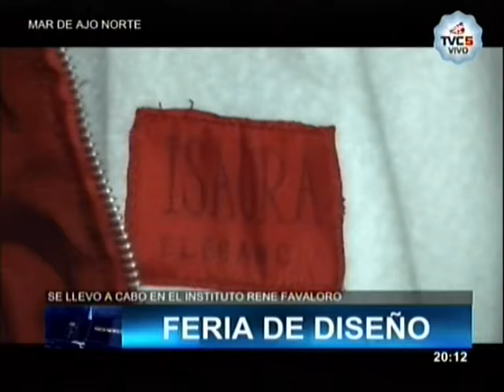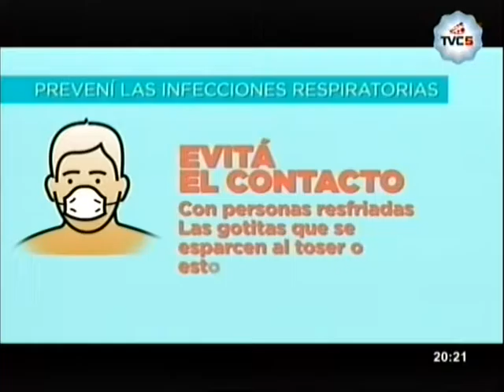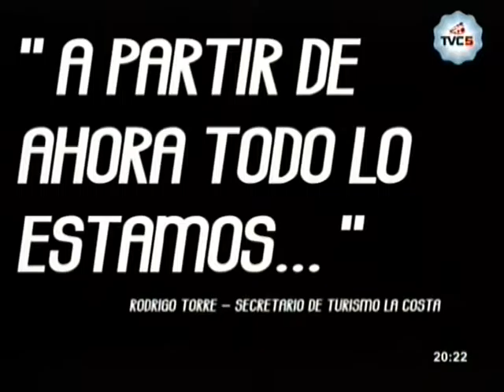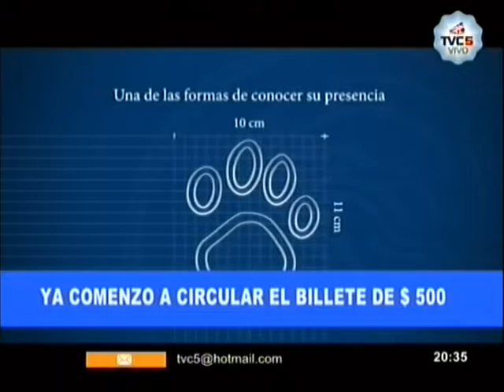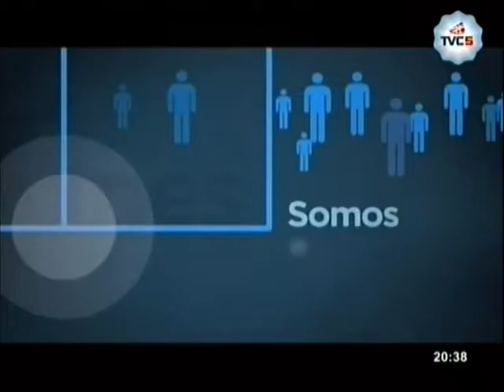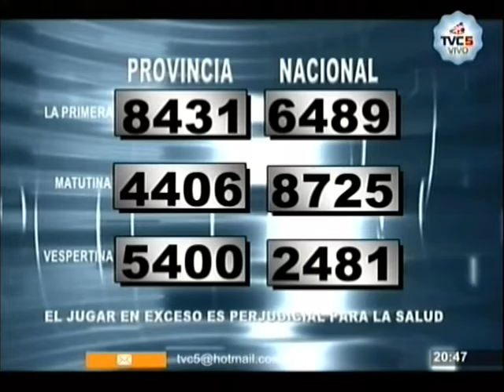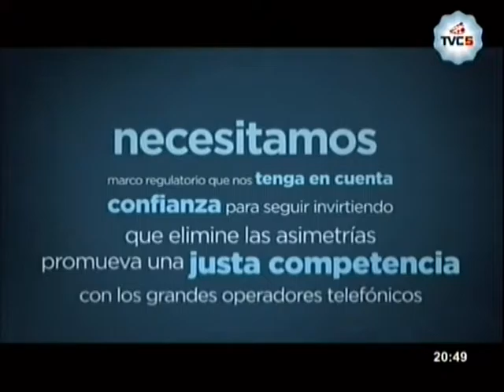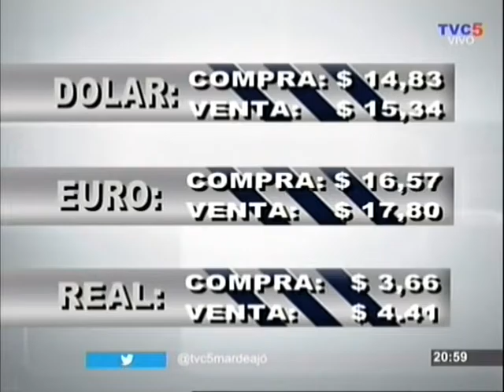TVC5 NOTICIAS 01 DE JULIO DE 2016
CONDUCCION CARLOS BRON - EDICION Y DIRECCION MARIANO SCARNATO